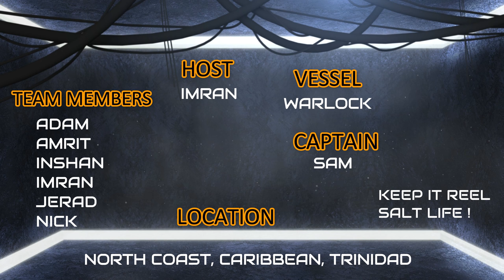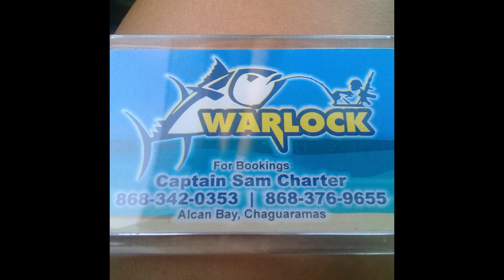HANDLINE FISHING FOR MULTI-SPECIES ..CAVALI | AFRICAN POMPANO | NORTH COAST, CARIBBEAN, TRINIDAD.